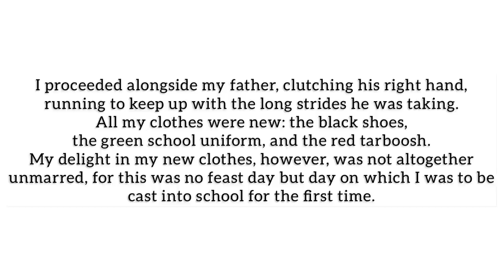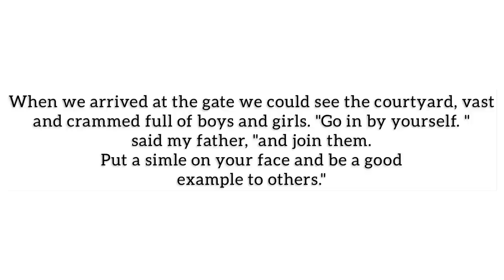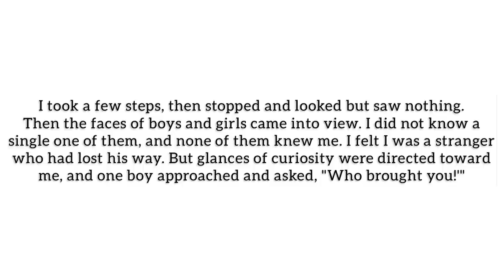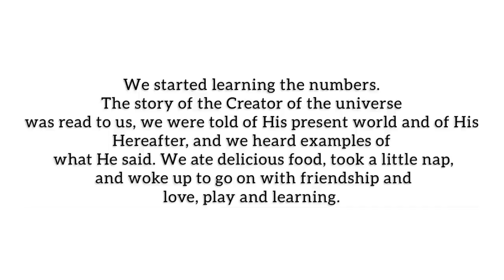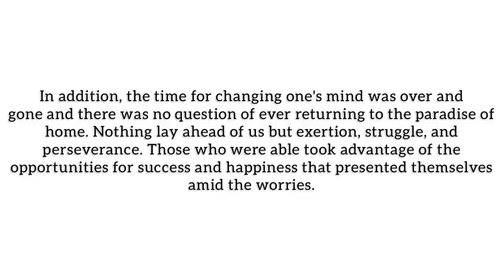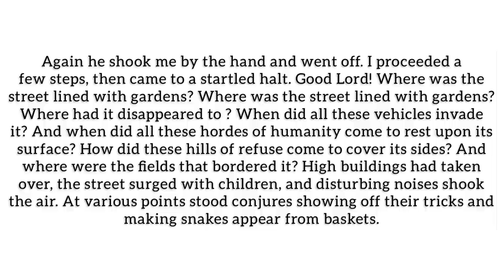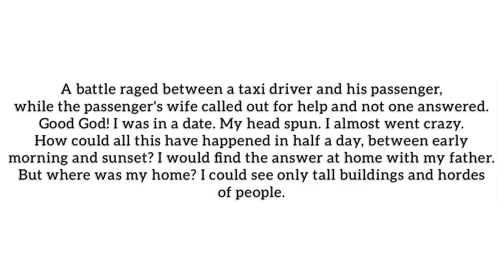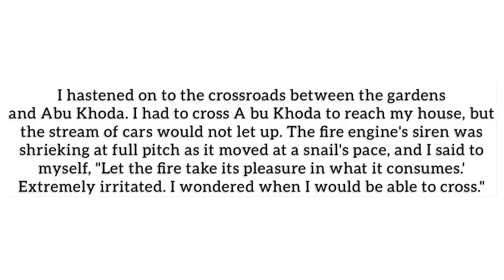Calicut university | 1st sem | Litmosphere | HALF A DAY | Malayalam summary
Hi I am FINAN RAHMAN C P, born in Kerala,Malappuram. I am intending to upload quality &useful educational content to make people life better than yesterday📈.

This is an educational series 📚 for Calicut university degree students started to make more people pass their degree👩‍🎓.

* TRIFLES:
* BODY WITHOUT THE “D”:
* THE SLEEPING FOOL:
* THE COCKROACH:
* ABOUT DALIT LITERATURE:
* PURL:
  We spent our valuable time in college, so to make most out of it along with other extra curricular activities let’s also get our degree. Ok let’s make it together✅

* For short notes
* For further improvements

Let’s pass our degrees✅
Let’s make this journey together🤝